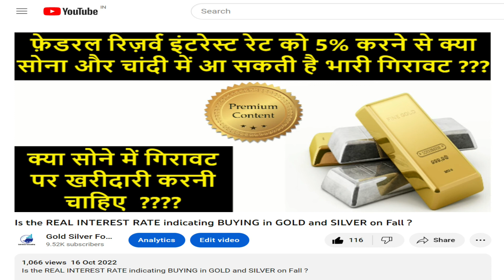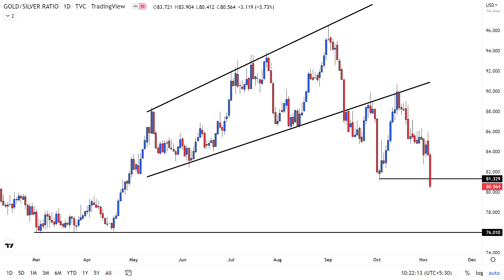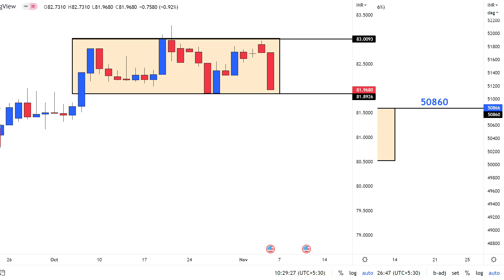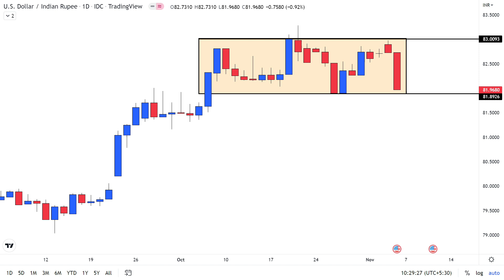Gold Prices Will Go Up Next Week | Gold Price Today | Gold Price Prediction